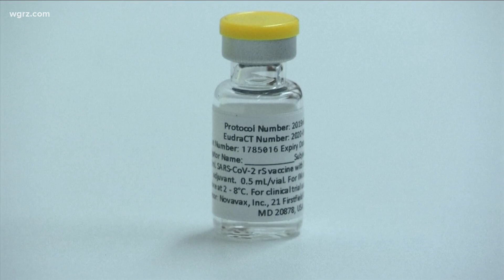Local reverend to dispel vaccine myths